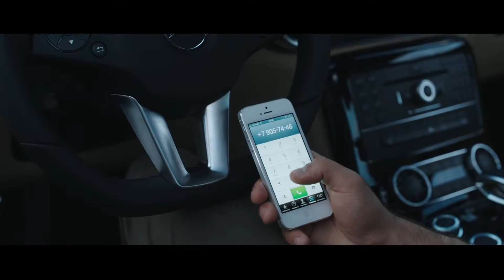'Крылья' Bahh Tee и Руки Вверх)